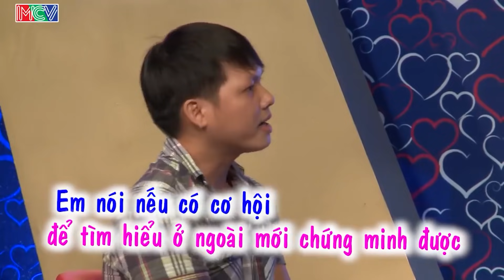Gái xinh chân dài váy ngắn HOANG MANG vì Cát Tường liên tục trêu chọc chàng trai là BÓNG GIẢ TRAI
Gái xinh chân dài váy ngắn HOANG MANG vì Cát Tường liên tục trêu chọc chàng trai là BÓNG GIẢ TRAI - Bạn Muốn Hẹn Hò Quyền Linh Cát Tường